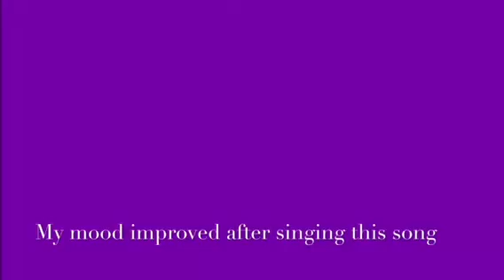Psychology & Travels, Episode 9 (Montreux, Switzerland)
I am a psychologist/artist and I absolutely love traveling! In this episode I am showing some footage from the annual Jazz Festival in Montreux/Switzerland and also talking about the health benefits of music!